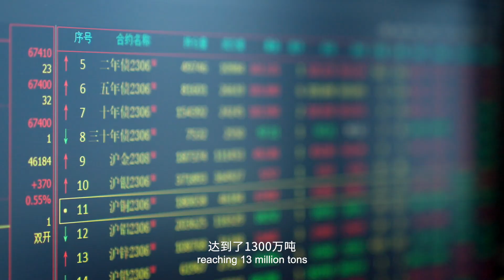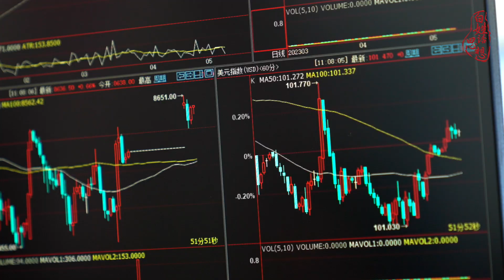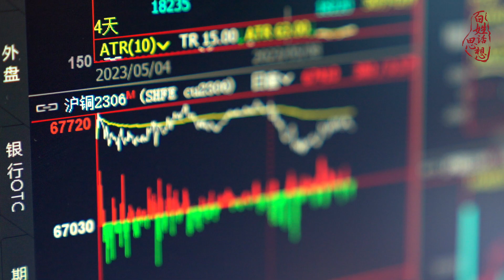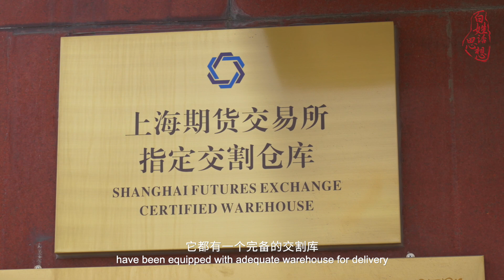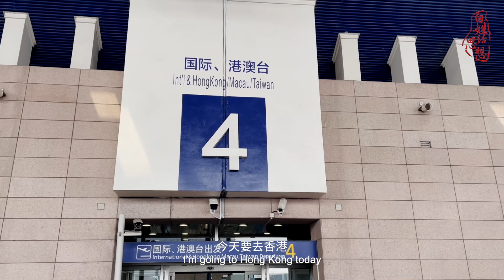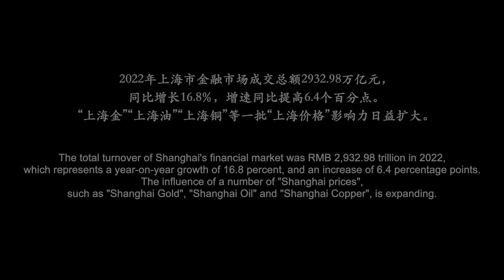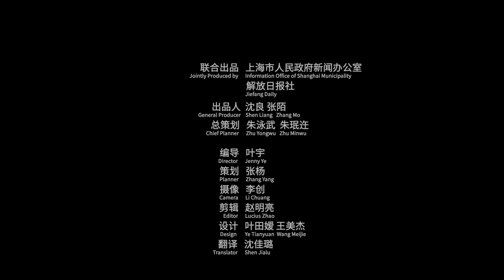国际上有个“上海价格” |《百姓话思想》第三季【SMG尚世五岸梦想剧场】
【简介】《百姓话思想》第三季以“牢记嘱托 砥砺奋进”为主题，围绕上海在建设“五个中心”、强化“四大功能”、深化更高水平改革开放、推动高质量发展等方面的不懈努力，以鲜活故事和亲和语言，展现上海把习近平总书记擘画的宏伟蓝图细化为施工图、高质量转化为实景画的生动实践。